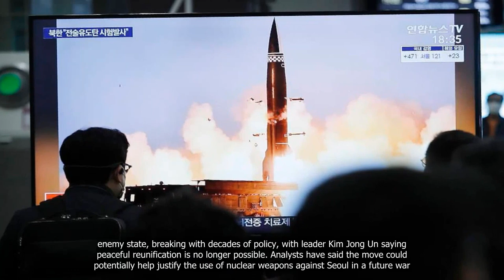North Korea says it tested solid-fuel hypersonic missile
💗📌 Singapore